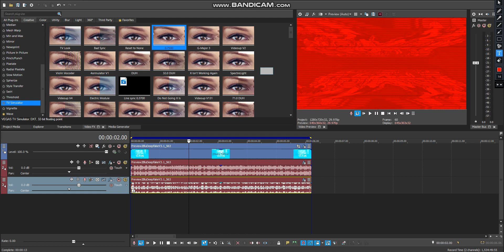How to make Banging Stereos 3 (New Effect)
Main Youtube Account: MSLVE1005 Studios